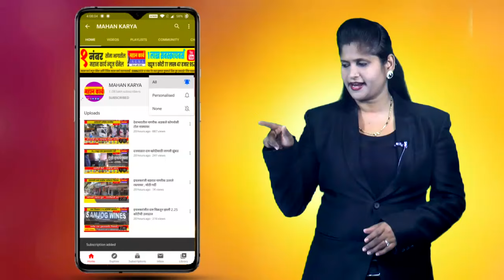मराठी औरवाड शाळेचे स्नेहसंमेलन उत्साहात संपन्न